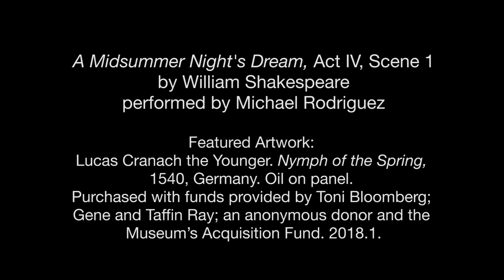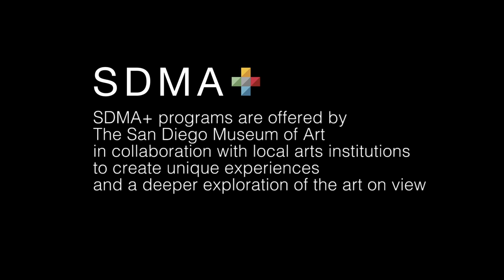Virtual SDMA+ San Diego Shakespeare Society: Romantic ArtStops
Join performers from the San Diego Shakespeare Society as they lead you through a magical virtual tour of some of the Museum’s most romantic works, paired with beloved sonnets and passages from Shakespeare’s plays.

Special Thanks To John Tessmer and Patricia Elmore Costa

SDMA + programs are offered by the San Diego Museum of Art in collaboration with local arts institutions to create unique experiences and a deeper exploration of the art on view.

Featuring:
"Antony and Cleopatra," Act I, 4 by William Shakespeare performed by Joy Yvonne Jones
"Henry V," Act V, Scene 2 by William Shakespeare performed by Sam Young.
"Sonnet 130" by William Shakespeare performed by Sandra Maas.
"A Midsummer Night's Dream," Act IV, Scene 1 by William Shakespeare performed by Michael Rodriguez.
"Sonnet 18" by William Shakespeare performed by TaiReikca L.A.
"Troilus and Cressida," Act I, Scene 4 by William Shakespeare performed by Abigail Allwein.

Featured Artwork:
"Shrine Doors," ca. 18th Century, Tibet. Opaque watercolor on wood. Gift of Ruth Sutherlin Hayward and Robert William Hayward. 2015.3.
Charles-Édouard Boutibonne. "Return from the Promenade," 1868, Europe. Oil on panel. Gift of Mrs. Frances M. Knight. 1963.16.
"Shri Devi," 11th Century, Tamil Nadu. Bronze. Museum purchase with funds provided by the Beatrice Lynds Bequest. 2004.3.
Lucas Cranach the Younger. "Nymph of the Spring," 1540, Germany. Oil on panel. Purchased with funds provided by Toni Bloomberg; Gene and Taffin Ray; an anonymous donor and the Museum's Acquisition Fund. 2018.1.
Wiliam-Adolphe Bouguereau. "TheYoung Shepherdess," 1885, France. Oil on canvas mounted on board. Gift of Mr. and Mrs. Edwin S. Larsen. 1968.82.
Emile-Antoine Bourdelle. "Heracles the Archer," c.a. 1909, France. Bronze. Gift of Pliny F. Munger. 1962.227.